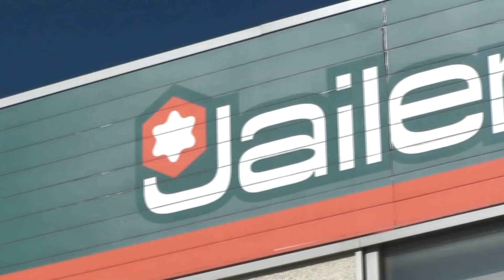EL SORIANÓMETRO 05/04/19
SoriaTV abre un nuevo espacio en su emisión. Un concurso en el que podrás demostrar todo lo que conoces de la provincia de Soria de una manera divertida, y además, podrás ganar premios. Nace EL SORIANÓMETRO.